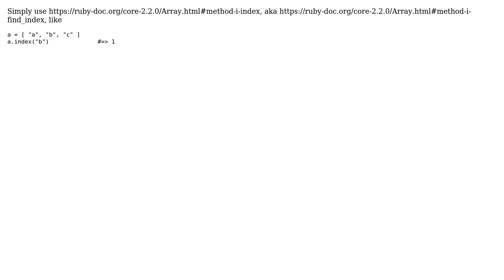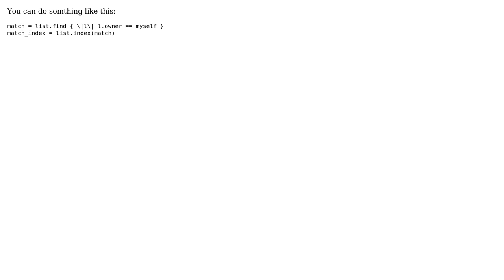How do I get index of first matching element? (3 Solutions!!)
How do I get index of first matching element?